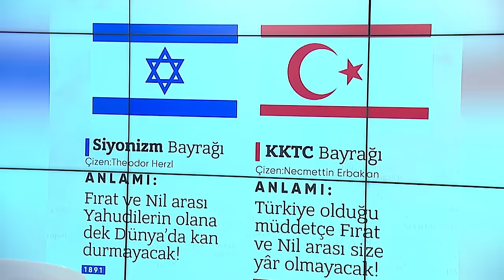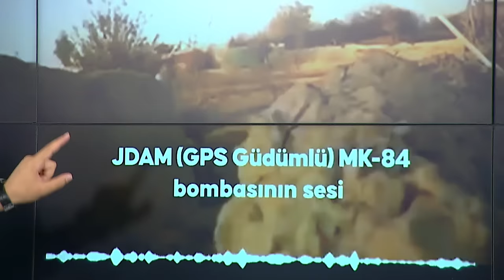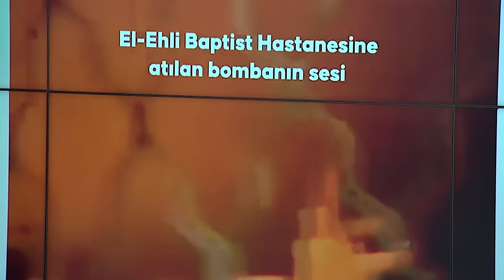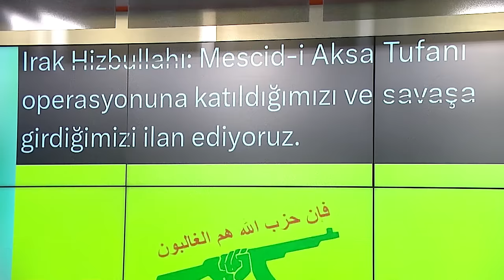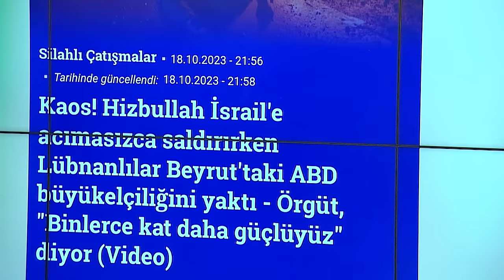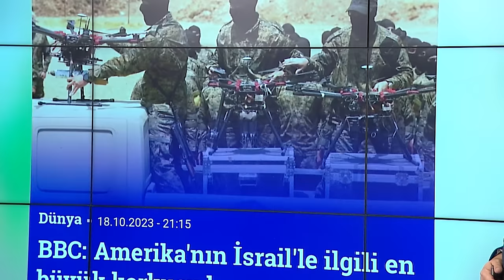ABD uçak gemisinin gelmesi tesadüf mü? Koray Kamacı'dan İsrail Filistin Kıbrıs açıklaması...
Ne Var Ne Yok'un youtube kanalına konuk olan Araştırmacı yazar Koray Kamacı çok konuşulacak açıklamalarda bulundu.